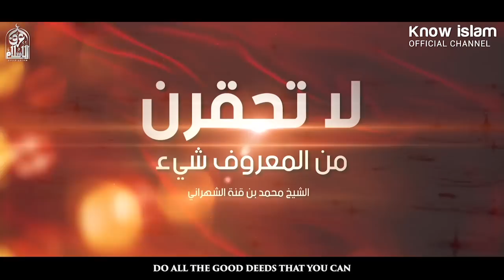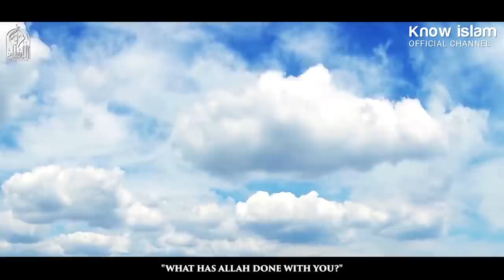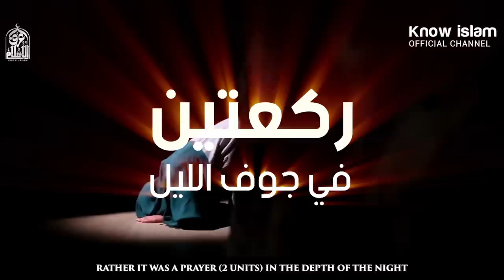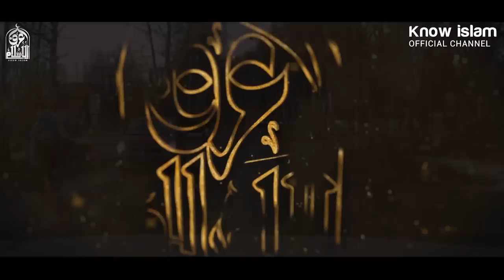لا تحقرن من المعروف شيئا _ يمكن هذا الفيديو سبب دخولك الجنة * مميز *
الشيخ محمد بن قنة الشهراني